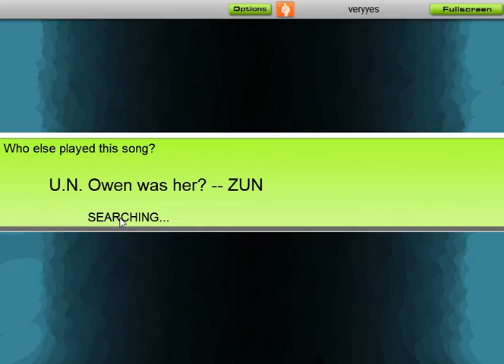Audiosurf: U.N. Owen was her?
She went and hanged herself